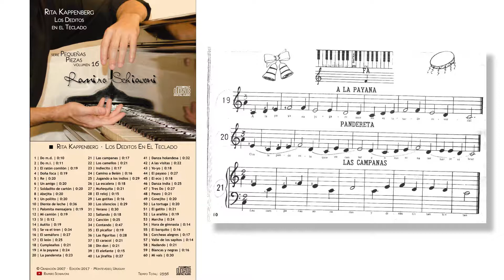Rita Kappenberg: Los Deditos en el Teclado: No. 19